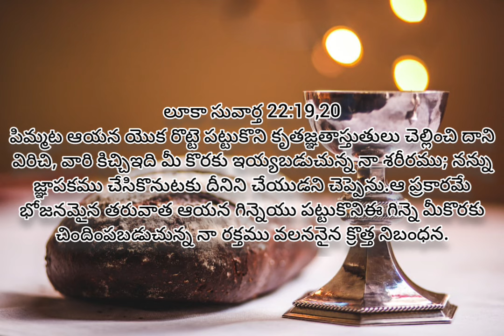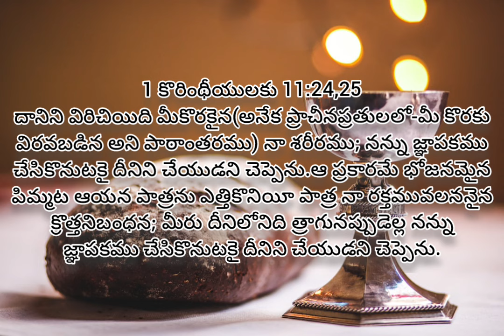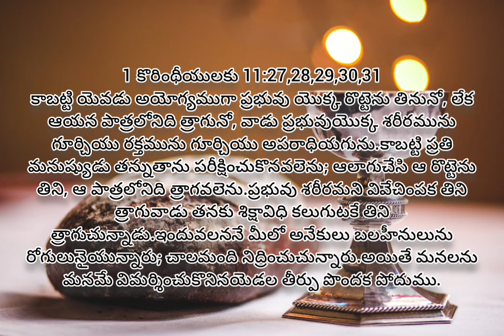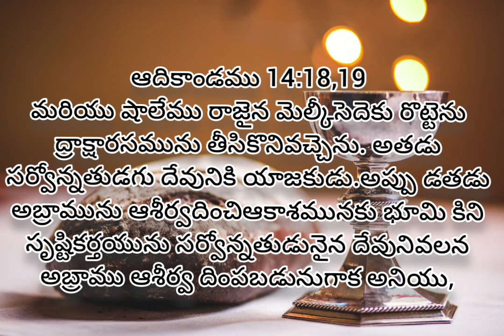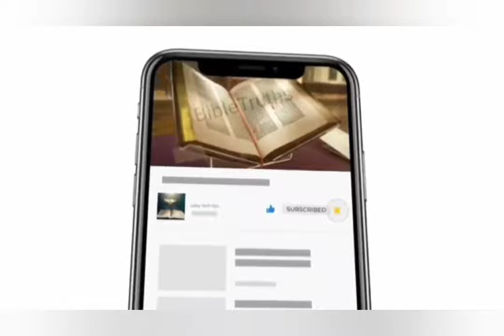.ప్రభువు బల్లను ఎందుకు ఆచరించాలి? Last supper